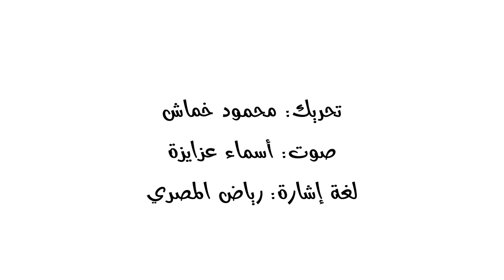قصة ديمة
حين ينام عليٌّ تزوره، صديقته دائماً، ومع أنه يكون نائماً، إلا أنهما يذهبان في رحلاتٍ عجيبة، فتدعوه مثلاً للسهر في بيت القمر.

بقلم صفاء عمير
رسومات محمد عموس
تحريك محمود خماش
صوت أسماء عزايزة
لغة الإشارة رياض المصري